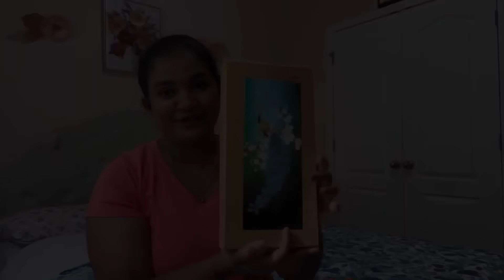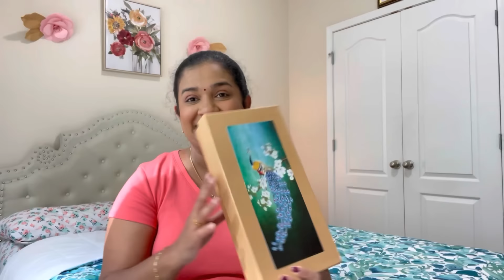வீட்டை அழகா வைச்சுக்க நாண் இது தான் பண்றேன் ~ Tips to maintain a beautiful home !